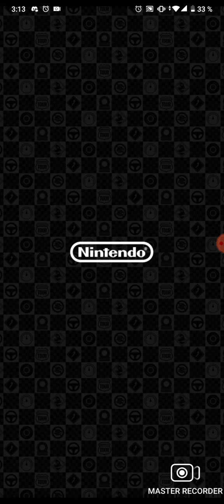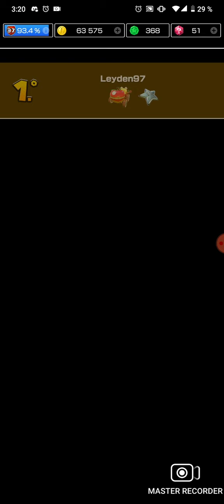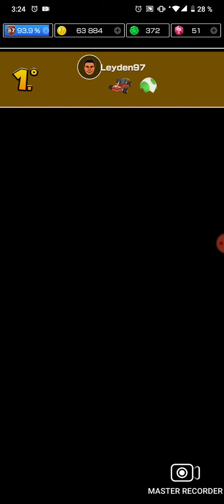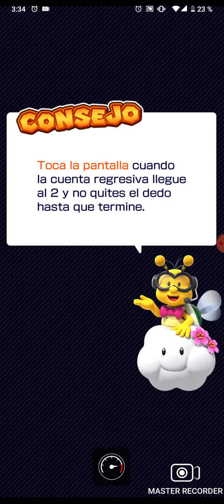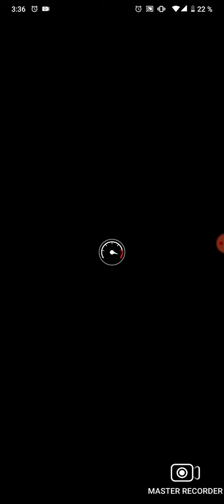aviso te aviso para ver si puedo subir personajes para el viernes 🙂